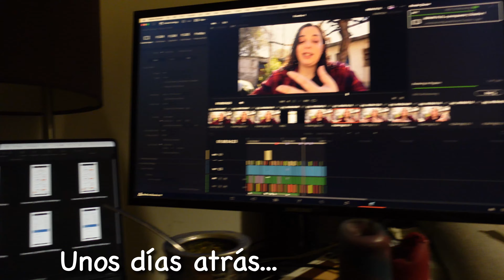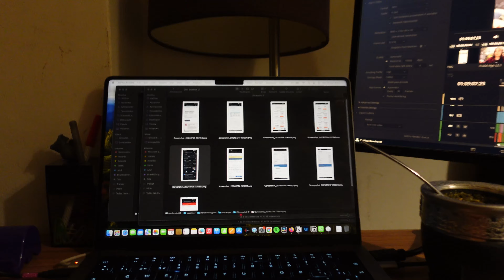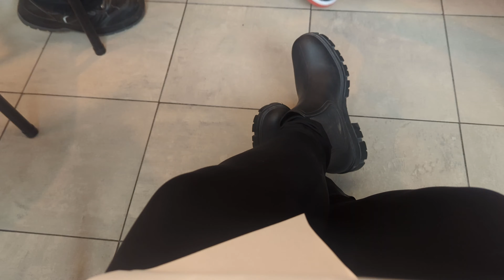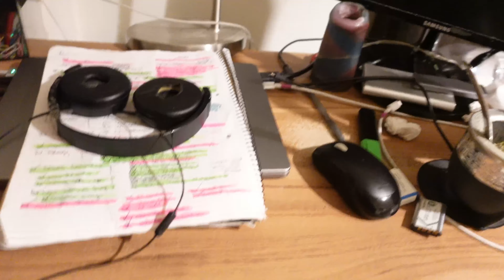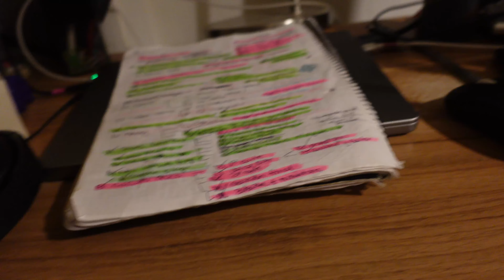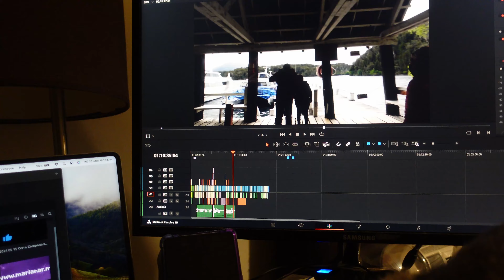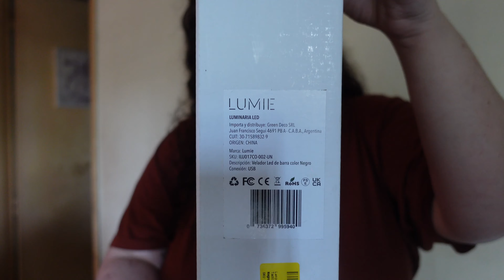Todo mal con OSDE, cata de vinos, festejos, preparativos y compras previo a la vuelta al trabajo 🤓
Vlog mensual, o casi. les muestro los preparativos y compras previo a la vuelta al trabajo, el momento todo mal con OSDE, osde versus Mariana, cata de vinos y festejos 🤓 Casi un mes en mi vida, fin de septiembre y casi todo Octubre!

❗❗💸 Si querés AYUDARME a que siga CREANDO contenido podés INVITARME un CAFECITO acá
o colaborar con lo que quieras por Mercado Pago

🧐 Querés una asesoría personalizada conmigo? Te ayudo a organizar tu viaje o con tu camino en YouTube❓Te dejo el link para que reserves y luego realices el pago

📸 Con qué filmo mis videos y otros productos en Amazon
*VIAJES*
✈ Seguro de viaje con Assist 365: accediendo con este enlace e ingresando el cupón de descuento VIAJACONMARIAN al momento de abonar, podés acceder a un 5% de descuento, que se suma a otros descuentos que hacen muy seguido en la página
✈ Pasajes por Europa🚌 Registrate en OMIO y te REGALAN 10€ de tu primera reserva

*CRIPTOMONEDAS y Stable COINS*
💸  SimpleState: Una página de inversiones inmobiliarias en pesos o dólares, con la que podés empezar con poco dinero. Si te registrás con mi link te reglan 5000$ de lo que inviertas (si invertís 20000 pesos vas a invertir 25000$). Registrate con el link debajo y asegurate que aparezca este código de referido: REF29596
💸 Mercado Pago: Registrate acá y ganá 600$ de descuento para tu primer pago con la app de Mercado Pago. Además de pagar en casi todos los comercios de Argentina, poné tu dinero a invertir en la app para no perder dinero!
💸 ¡Con Buenbit llevate 1500 ARS en cripto!
1. Descargá la app ACÁ
2. Registrate con el código XQRJYH7
3. Invertí 50 dólares en DAI, ETH o BTC y dejalos rindiendo por 30 días. (Tenés 30 días desde que te registrás para poner a invertir tus criptos 💰 )

♥ Vero ➜@viajaconmarian

Muchas gracias por mirarme y hasta la próxima!
Marian 💋

Descargo de responsabilidad: ninguna de estas compañías me están pagando por este video, yo compré todos los productos que utilizo en este video y brindo mi opinión/punto de vista/reseña. Mi opinión en los videos es 100% honesta y genuina.